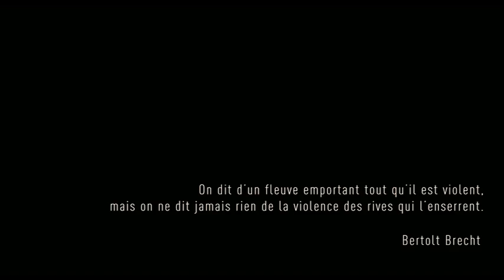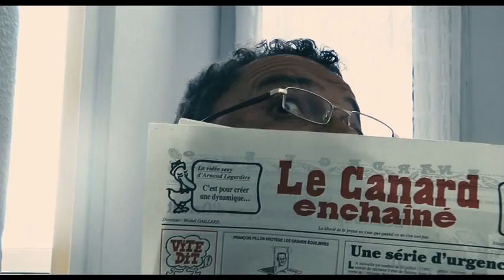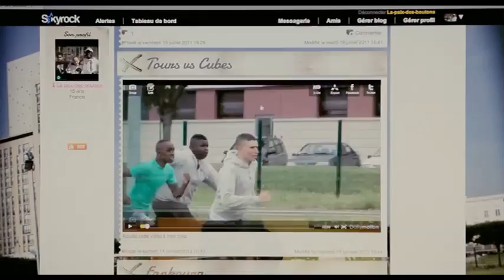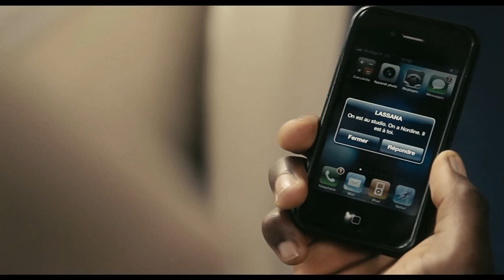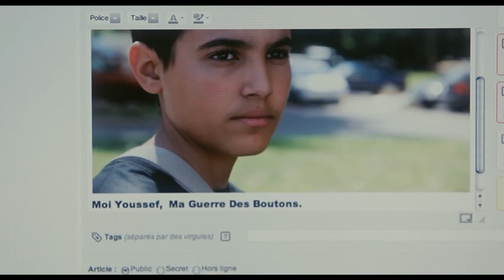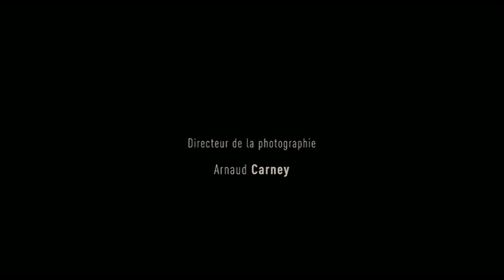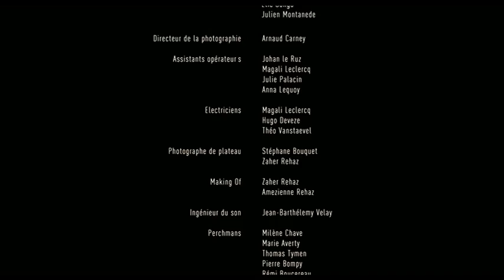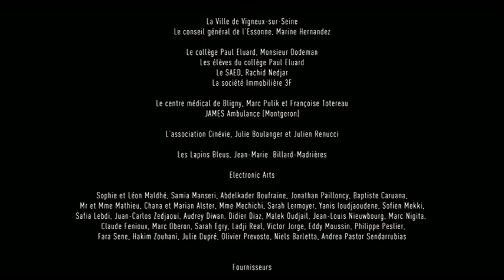VOLE COMME UN PAPILLON de Jérôme Maldhé - Film COMPLET 2017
VOLE COMME UN PAPILLON de Jérôme Maldhé

Avec Sabrina Ouazani, Hammou Graïa, Zaher Rehaz, Max Gomis...

Produit par Adela Films
Co-producteurs Cédric Gimenez Sabrina Ouazani et Philippe Bourorga

Production et éditions musicale Alternative MEDIA CREWl * Paris
Orchestrateur, arrangeur, co-compositeur : David Hadj
Supervision Production et Editions musicale Philippe Bourorga

Orchestre Symphonifilm
Régisseur orchestre Steve Journey

Enregistré et prés-mixée au Studio Question De Son - Paris
Mix final et masteriing par Rémy "R3myBoy" Deniers - Lilles